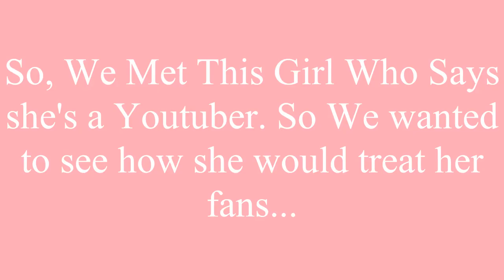MEAN YOUTUBER WAS MEAN TO HER FANS! *WE WENT UNDERCOVER*